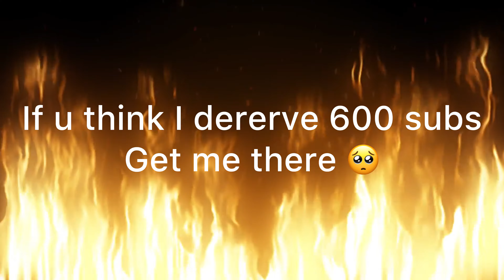CrossirFire 🔥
daily uploads go brrrrrr